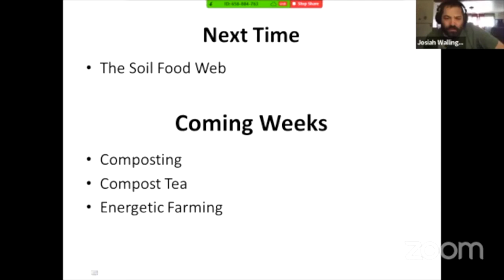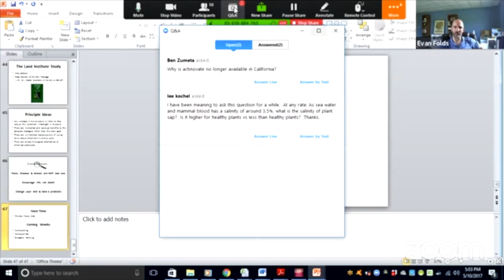Pests, Disease & Weeds Questions and Answers - Episode 0009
There are rhythms in Nature beyond our general awareness. Put it this way, we have to invest faith in them to experience them, and we have to experience them to see them. In this week’s show we will be exploring agriculture from a “problems perspective” by investigating the realm of disease, pests, and weeds. Prepare to be floored, and inspired. There is hope beyond trying to kill our problems. Turns out it is a lot easier than you may have imagined 

Books:

Nutrition &amp; Physical Degeneration, by Weston Price

Weeds: Guardians of the Soil, by Joseph Coannouer

Secrets of the Soil, by Tompkins &amp; Byrd

Soil Fertility &amp; Animal Health, by Dr. William Albrecht

Tuning Into Nature, by Dr. Phil Callahan

Exploring the Spectrum, by Dr. Phil Callahan